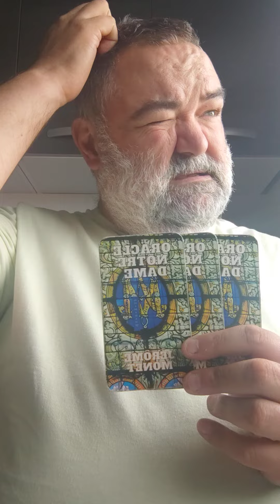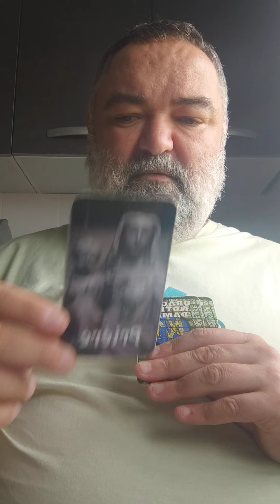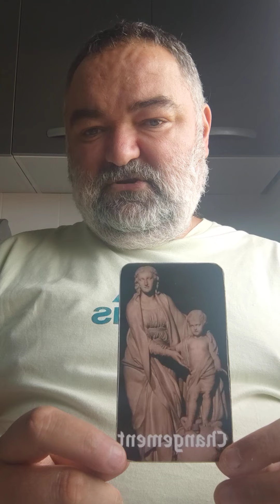tirage du jour